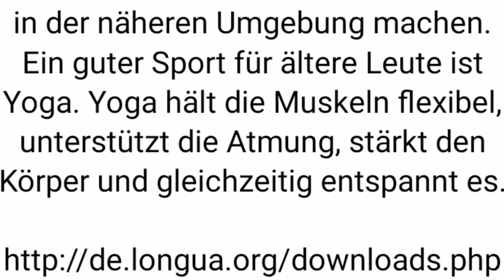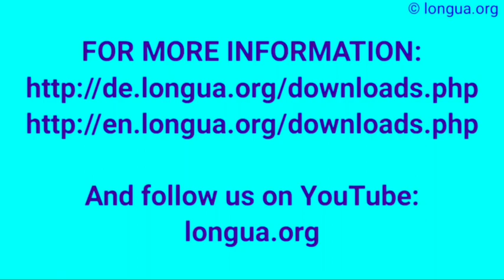Grafik C1 Schluss . zum Schluss, am Ende kann man sagen, dass, die Schlussfolgerung, meiner Meinung,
Grafik C1 Einleitung - Rentner mit Job, c1 c1test, der Beschäftigte, das Schaubild, einerseits,
Graphik, Statistik, Schaubild, Diagramm, Grafik C1 Schluss . zum Schluss, am Ende kann man sagen, dass, die Schlussfolgerung, meiner Meinung nach,

Das Liniendiagramm, das Kurvendiagramm
Das Säulendiagramm
Das Kreisdiagramm, das Tortendiagramm
Das Balkendiagramm

Steigen, stieg, ist gestiegen, grow, augmenter
Gleich bleiben, blieb gleich, ist gleich geblieben, stay the same, rester le même
Sinken, sank, ist gesunken, sink, descendre
Fallen, fiel, ist gefallen, fall, chuter, tomber

Das Kreisdiagramm besteht aus vier Kreissegmenten. Consist of
55% der Menschen macht, denken 55% of the people, population

Ein Viertel, a quarter, un quart
Die Hälfte, half of, la moitié
Drei Viertel, three quarters, trois quarts

Die Graphik, auf dem Schaubild
Oben, unten, links, rechts, vorne, im Vordergrund, hinten, im Hintergrund, in der Mitte
On top, below, on the left, on the right, in front, in the foreground, back, in the background, in the middle
Au dessus, en bas, à gauche, à droite, devant, au premier plan, derrière, à l’arrière plan, au milieu